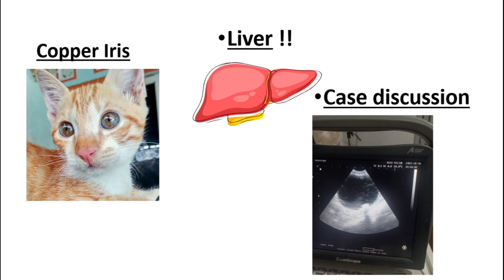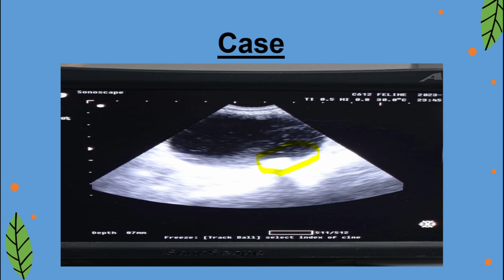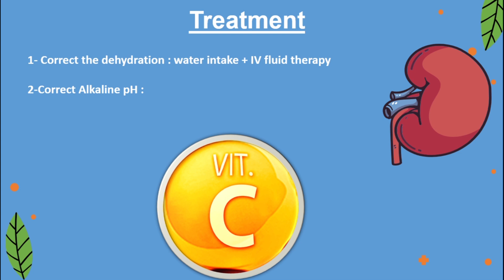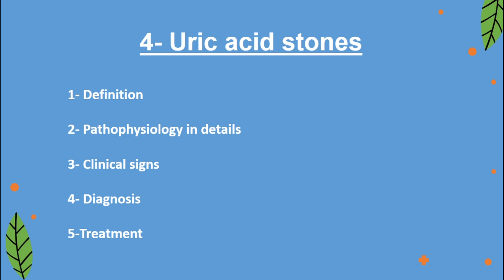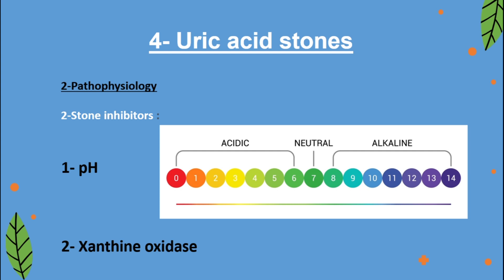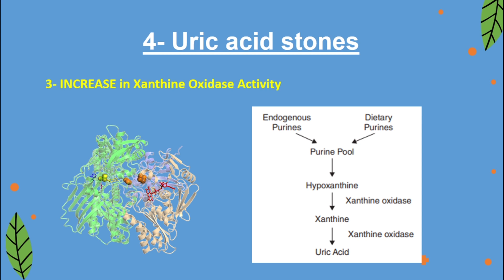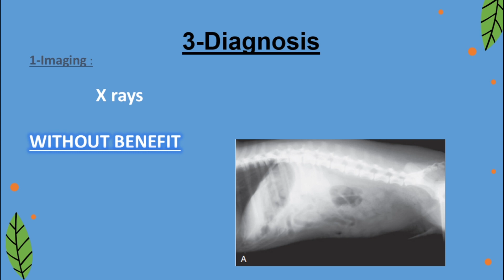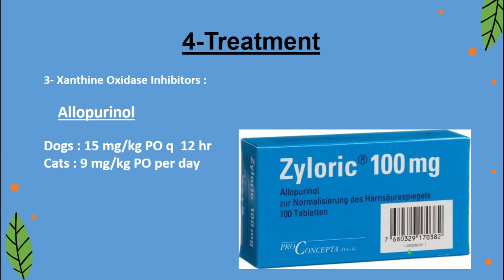Uric acid stone - حصوات الجهاز البولي في القطط و الكلاب الجزء الرابع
- How to diagnose and treat of uric acid stones
- How is this stone formed?
- Relationship between it and copper iris in pets
- one clinical case to discuss